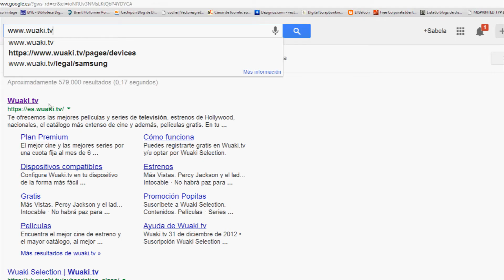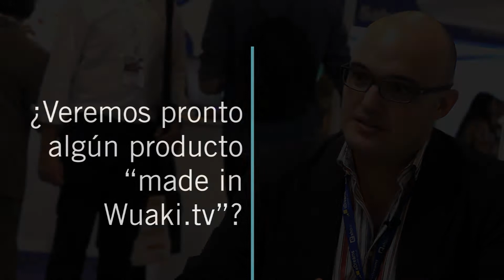Entrevista a Jordi Miró, CTO de Wuaki.tv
Para hablarnos de su unión con Rakuten, el futuro de Wuaki.tv y de otros muchos temas relacionados con el eCommerce y el marketing digital, en Marketing4eCommerce hablamos con Jordi Miró, CTO de Wuaki.tv.

Tal y como nos explica el propio Jordi Miró, "Nosotros seguimos aumentando mes a mes y año a año la facturación, en órdenes de magnitud. Creemos que seguirá aumentando y lo hará por muchos motivos: porque estamos en más plataformas, porque la gente empieza a entender qué somos, qué hacemos y dónde nos pueden encontrar...

Eso requiere también inversión y de campañas de publicidad no solo digitales y de medios impresos. Acabamos de lanzar nuestra primera campaña en televisión. Los fabricantes de dispositivos hacen cada vez más hincapié en los servicios de valor agregado, es decir, servicios premium. Yo creo que todos los que formamos este ecosistema (distribuidores, plataformas, productores, los que generan contenido...) tenemos el mismo interés, que es hacer crecer el pastel para que todos nos lo podamos repartir. La experiencia nos dice que está creciendo y que lo seguirá haciendo."

¿Te ha gustado el vídeo sobre Wuaki TV?